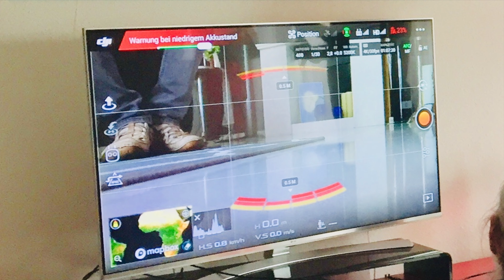Gehörlosen-Drohnen Kurs von RM